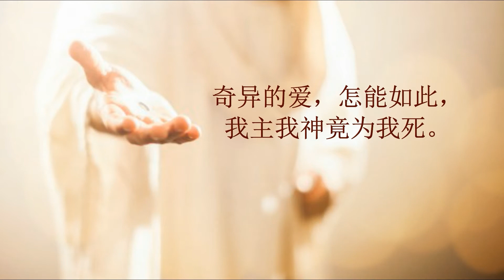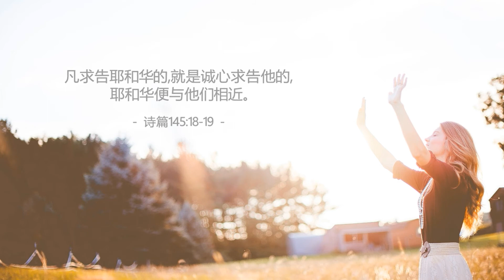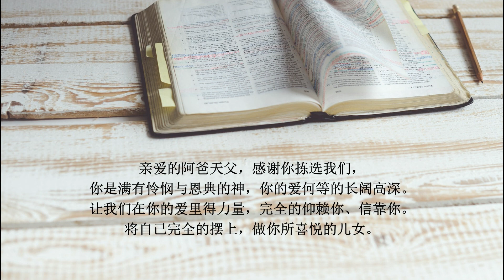墨尔本锡安堂主日敬拜赞美2020.11.29【奇异的爱/我以祷告来到你跟前】